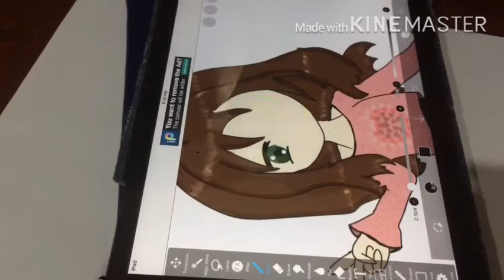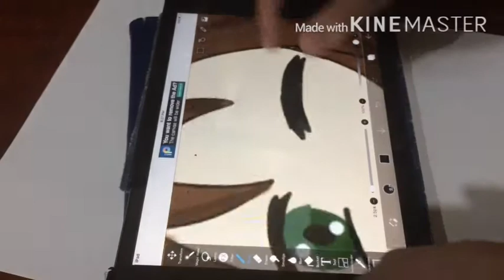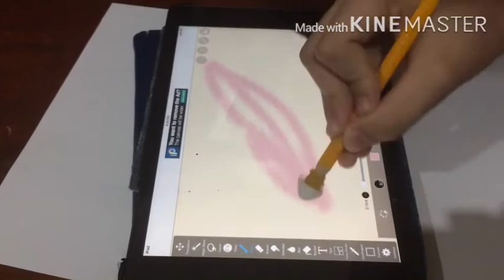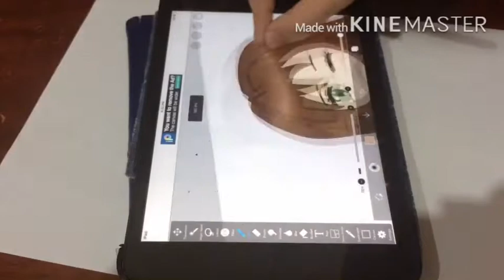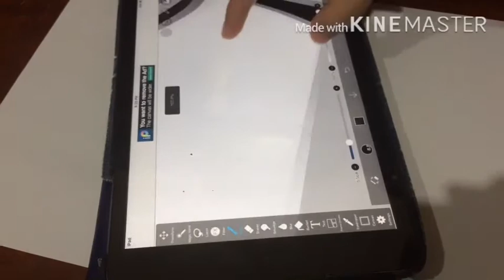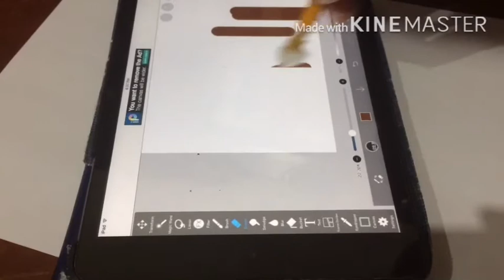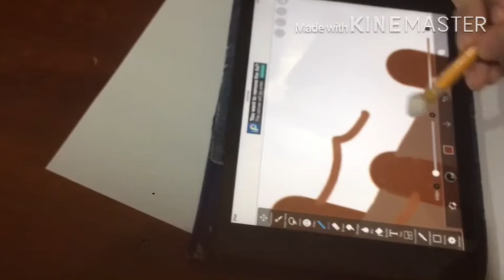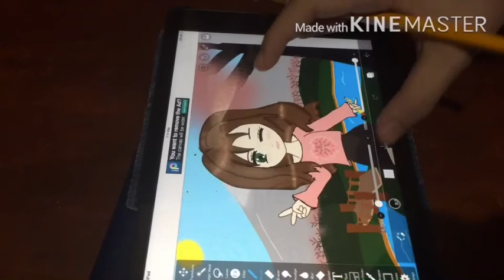Kim’s Work || + DIY pen/part 3